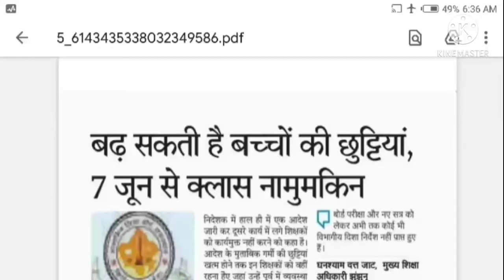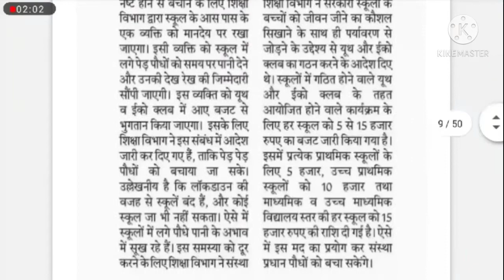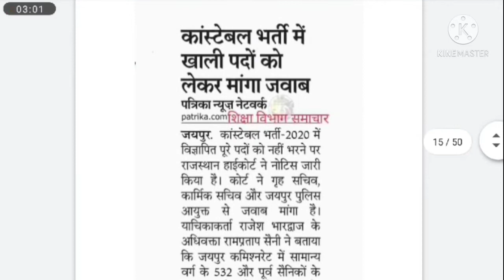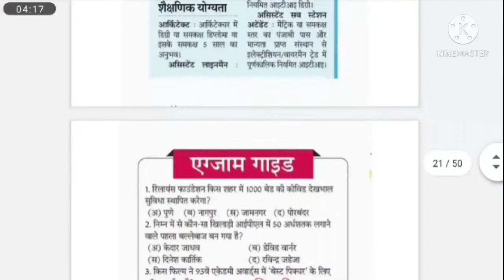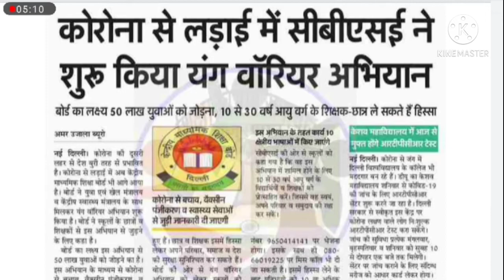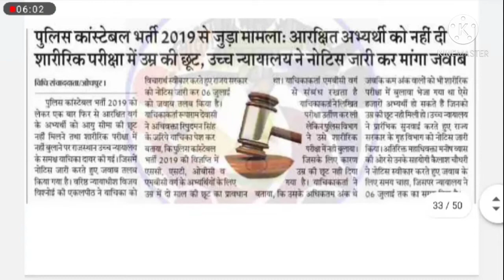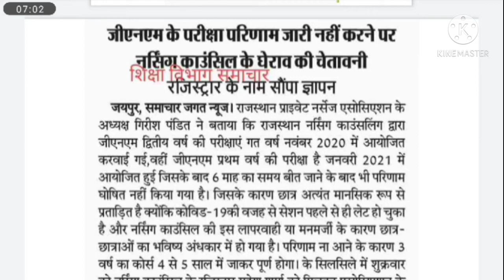शैक्षिक समाचार राजस्थान 22-05-2021 Shaikshik Samachar Rajasthan Today राजस्थान शिक्षा विभाग समाचार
शैक्षिक समाचार राजस्थान pdf 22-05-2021 Shaikshik Samachar Rajasthan Today राजस्थान शिक्षा विभाग समाचार
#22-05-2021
शिक्षकों हेतु समाचार
राजस्थान शिक्षक
shaikshik Samachar Rajasthan
educational news
शिक्षाविभागसमाचार राजस्थान
राजस्थानशिक्षाविभाग समाचार
आज के शैक्षिक समाचार राजस्थान
शैक्षिक समाचार राजस्थान today
शैक्षिकसमाचारराजस्थान pdf
शैक्षिक समाचार राजस्थान WhatsApp group